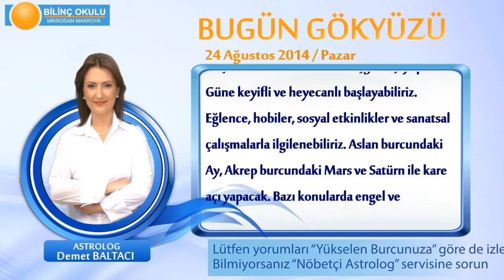BALIK Burcu, GÜNLÜK Astroloji Yorumu,24 AĞUSTOS 2014, Astrolog DEMET BALTACI Bilinç Okulu